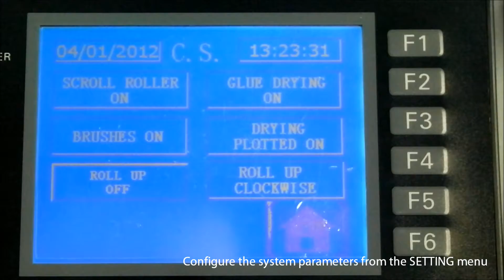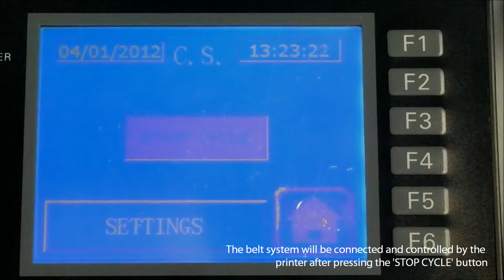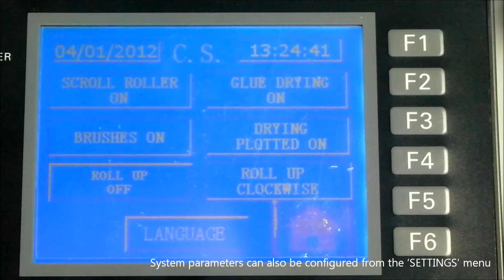[ Digitex ] T5-WB - How To Switch Belt System to Auto Mode - Auto Mode Belt System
T5-WB Series Technical Support - Switching the belt system to auto mode